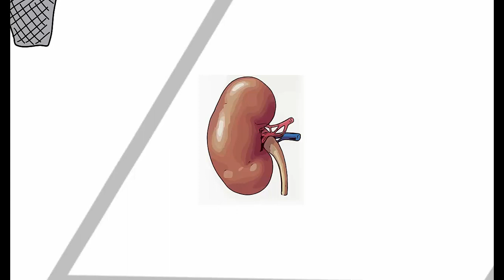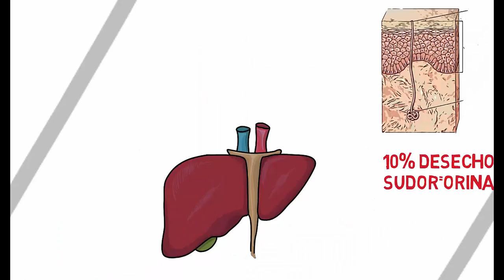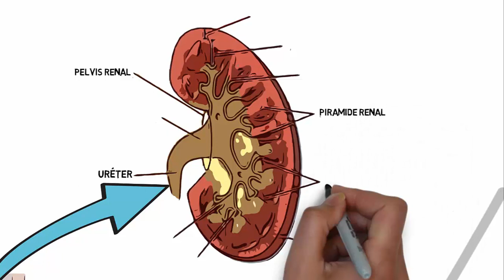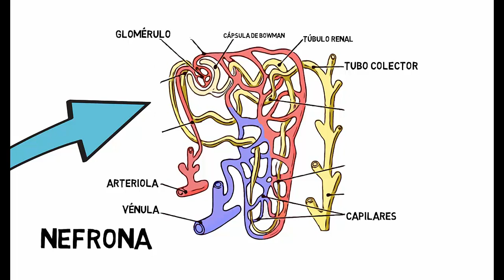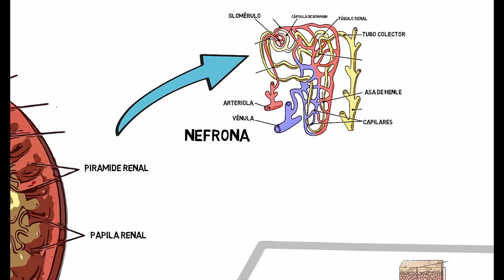videolección: La excreción.